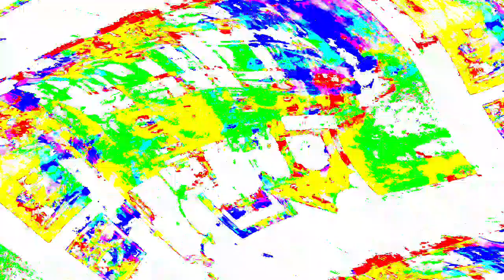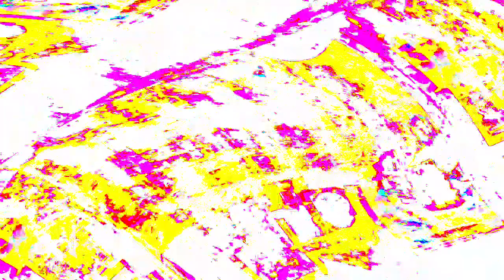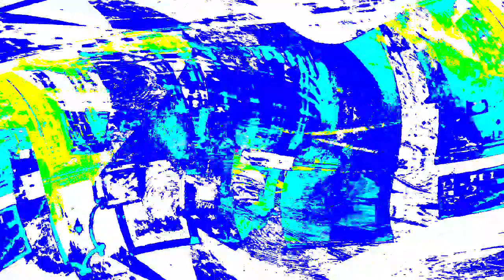[EPILEPSY WARNING] Movie 24 03 29 11h40m35s